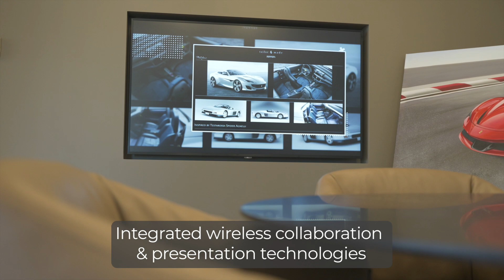Ferrari of Alberta - Business Audio/Visual Access Control and Security by High Def Technologies Inc.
Ferrari Calgary - Business Audio / Visual by High Def Technologies Inc.

High Definition Technologies Inc, is Calgary's leading innovators of cutting-edge custom Home Automation, Home Theatre, Business Audio / Visual, and Security Systems.

We welcome you to come and visit our showroom.